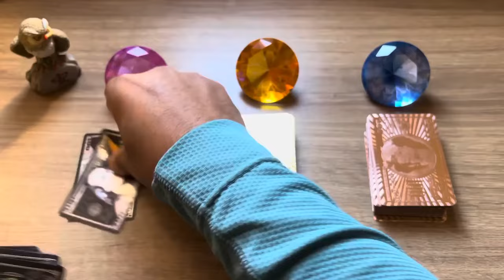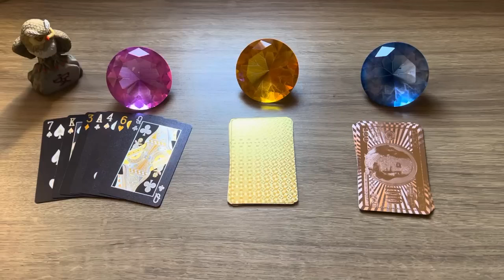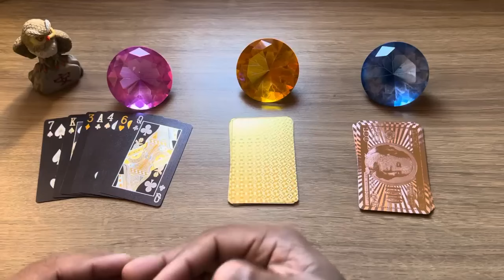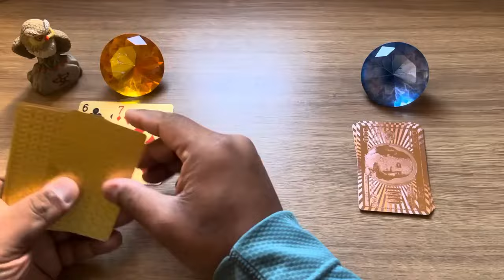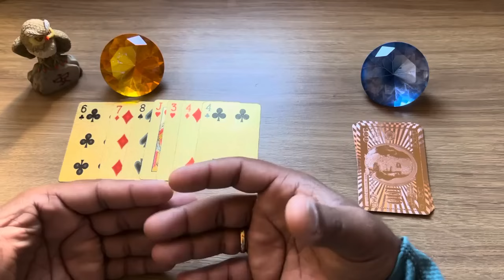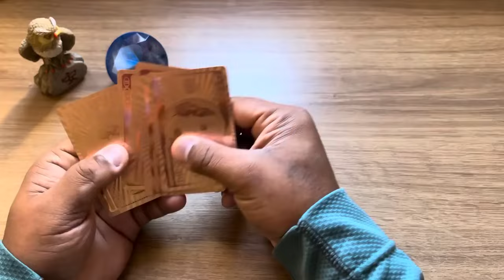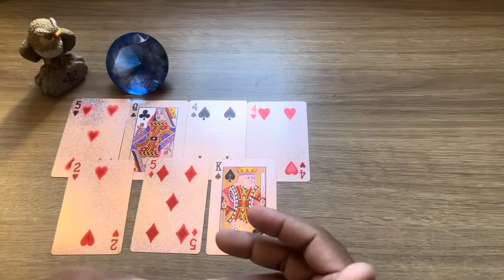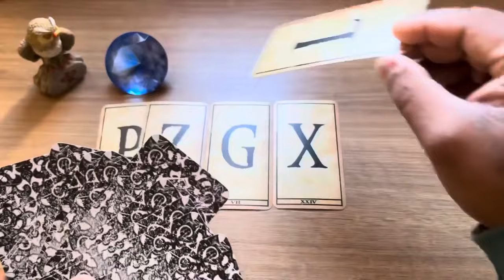Essa pessoa vem pra sua vida por amor, é destino. | Tarot Responde